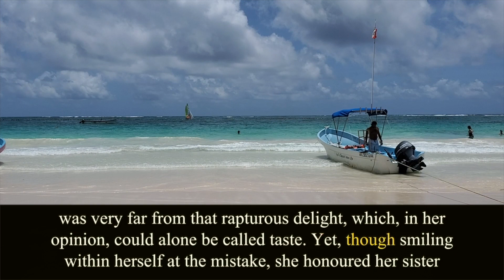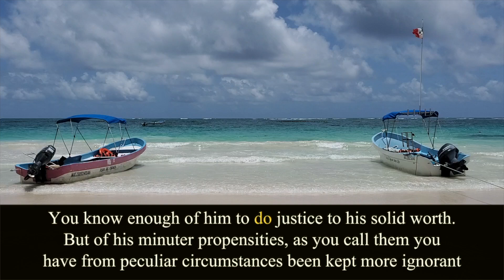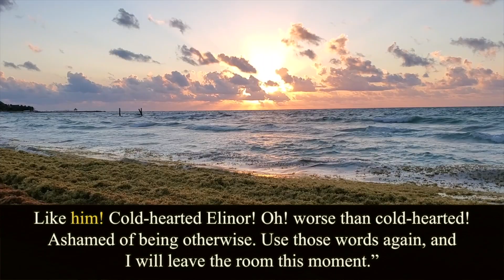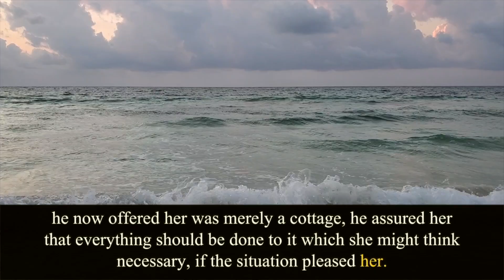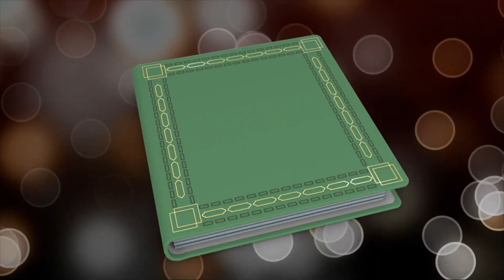Sense and Sensibility. Chapter 4. Jane Austen. Audiobook.